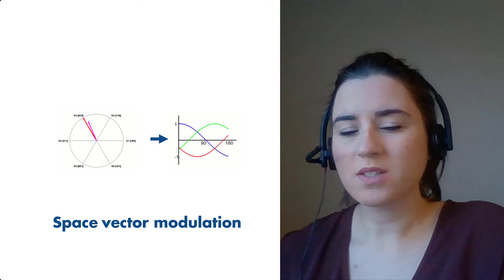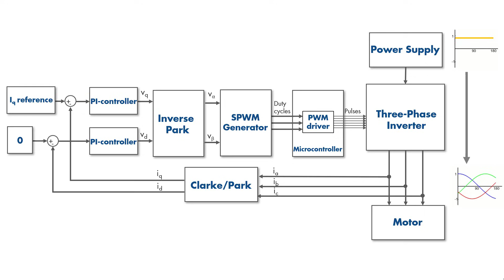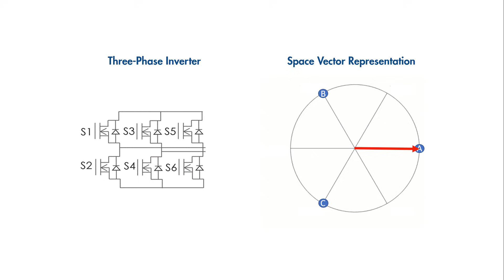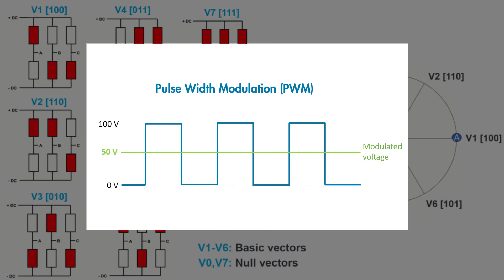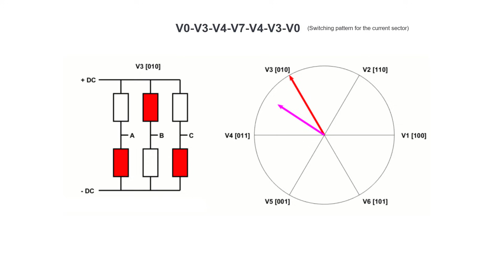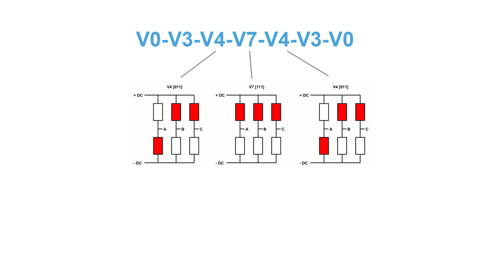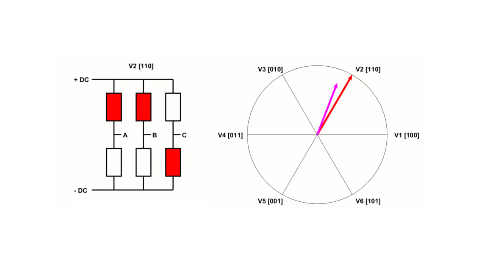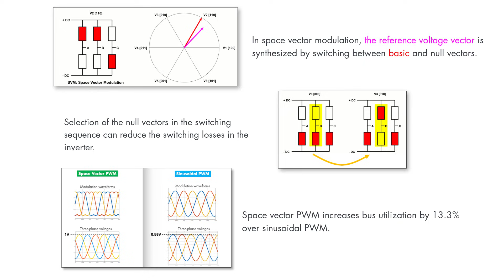Understanding Space Vector Modulation| Brushless Motor Control with Simulink, Part 5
Space vector modulation (SVM), also known as space vector pulse width modulation (SVPWM), is a common technique in field-oriented control for induction and permanent magnet synchronous motors (PMSM). SVM generates the pulse width modulated signals to control the switches of a three-phase inverter, which then generates the three-phase voltages required to drive the motor at a desired speed or torque. In this video, you’ll learn how SVM can generate a voltage vector at any given angle and magnitude by alternating between basic and null vectors. The video also compares space vector modulation to sinusoidal PWM (SPWM) which is another commonly used method for motor control.